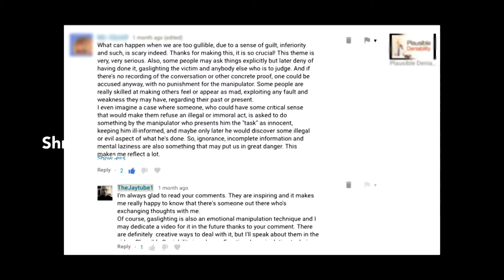How to Win in a Gaslight Confrontation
Gaslight is a narcissistic emotional manipulation technique normally used by narcissists for some emotional benefits from the narcissist's prey. Gaslighting empathic people by the narcissist can create confusion which normally it's difficult to overcome. However, narcs are not the only ones who gaslight their partners and gaslight does not happen only in narcissism. How to deal with gaslight?
How to detect gaslight and how to act when we face someone trying to gaslight us?